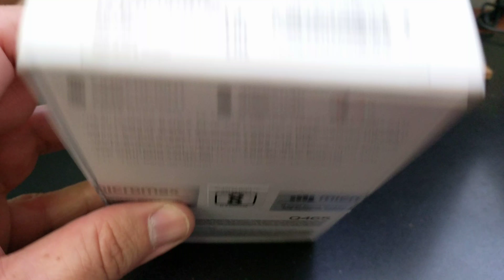MICROMAX CANVAS UNITE 4 PRO DUAL SIM Unboxing Video – in Stock at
Here is a video of the MICROMAX CANVAS UNITE 4 PRO DUAL SIM from Overseas Electronics in Chicago!!!